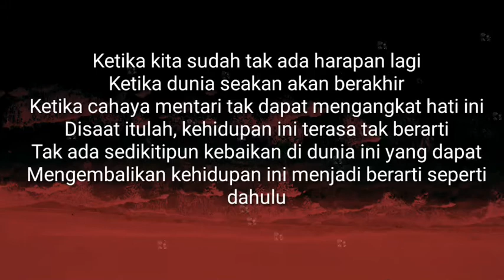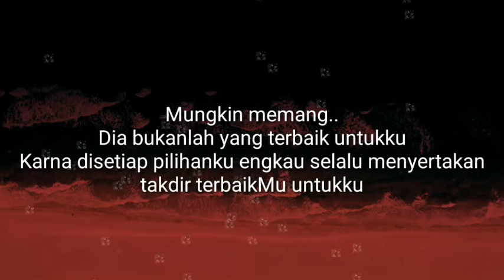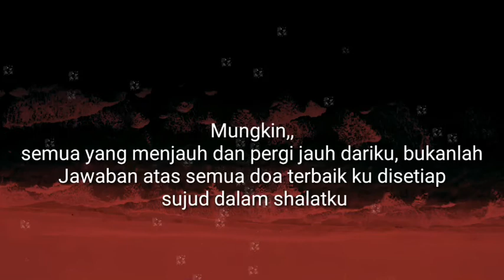Puisi Islami - Ayo Bangkit - ( New Tawaf Music )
Ketika kita sudah tak ada harapan lagi
Ketika dunia seakan akan berakhir
Ketika cahaya mentari tak dapat mengangkat hati ini
Disaat itulah, kehidupan ini terasa tak berarti
Tak ada sedikitipun kebaikan di dunia ini yang dapat
Mengembalikan kehidupan ini menjadi berarti seperti dahulu
Kembali..
Namun..
Diri ini lupa..
Lupa akan adanya Dzat yang maha segalanya
Dzat yang tak pernah meninggalkan hambanya
Dzat yang selalu ada disetiap diri ini membutuhkannya

Ya Allah..
Maaf..
Maaf atas kesombongan ini
Maaf atas segala keangkuhan, kelalaian diriku di dunia ini
Terlalu sibuk diri ini mencari kebahagiaan yang hanya fatamorgana

Terlalu sibuk mencintai makhlukMu tanpa mengingat
Dan memperdulikan semua cinta yang kau berikan padaku

Mungkin memang..
Dia bukanlah yang terbaik untukku
Karna disetiap pilihanku engkau selalu menyertakan takdir
terbaikMu untukku

Kuyakin, engkaulah perencana terbaik..
Engkaulah yang maha mengetahui apa yang hambamu
Butuhkan..

Mungkin semua yang menjauh dan pergi jauh dariku bukanlah
Jawaban atas semua doa terbaik ku disetiap sujud dalam shalatku
Aku percaya itu..